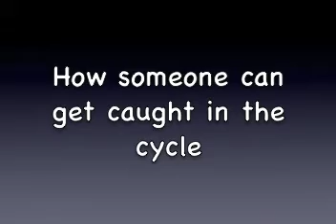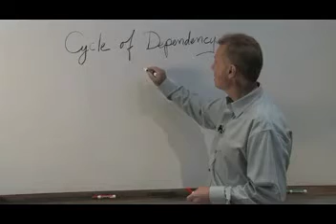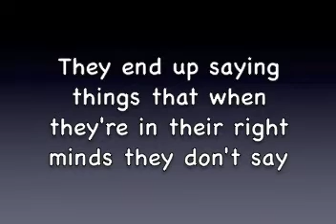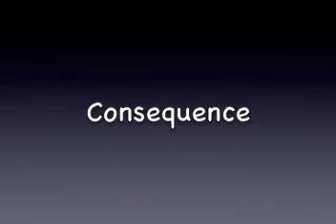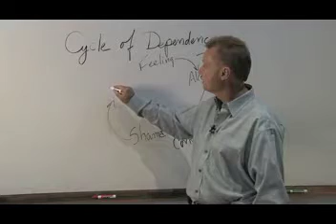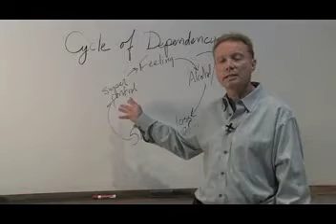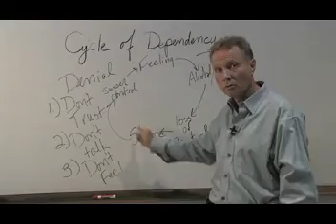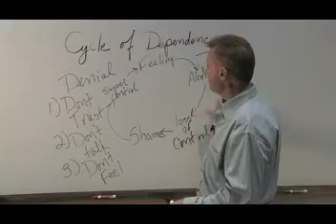Freedom Center Denver - The Cycle of Dependency